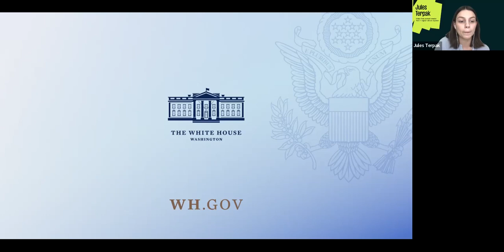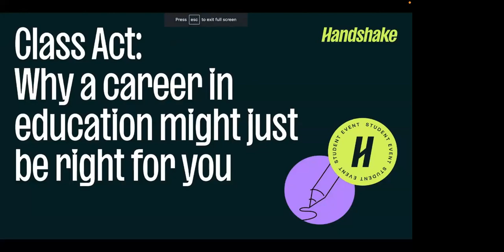Class Act: Why a career in education might just be right for you | Campus to Career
A recap of October 26, 2022 live virtual event to hear real perspectives to gain inspiration for pursuing a profession with purpose. Whether you're interested in learning more about becoming a teacher, guidance counselor, school mental health specialist, or another specialty - all future educators will benefit from this event.

The conversation was moderated by Jules Terpak, Video-first content creator and tech + digital culture reporter.
About Jules: Jules Terpak is a video-first content creator who covers humanity’s growing relationship with digital culture. She has an advice column about life online with The Washington Post and works on youth research with Google. Previously, she co-hosted the Forward podcast with Andrew Yang.

Hear from expert speakers including:
Lauran Woolley, Educator / Content Creator
About Lauran: Lauran Woolley is a fifth grade teacher in Northeast Ohio. She has loved being able to combine her love of education and entertainment into one career. Her goal is not only to humanize educators to both families and students, but to create a safe space for her students on the internet. She has had the privilege of collaborating with educators around the world to shed a light on this amazing career.

Trayvon Thompson, Educator / Influencer
Mr. Trayvon is an elementary school educator based in Los Angeles County, who creates content primarily on Tiktok (@mr.trayvon), that focuses on the adventures of working in education. His experience working with students has made him deeply dedicated to supporting all students and helping them achieve their goals.

Amber Shields, School Leader
Amber Shields also known as "Principal Mommy" is a dynamic school leader, leadership coach, and education/lifestyle influencer based in Dallas, TX. She has a passion for sharing her journey of navigating leadership and motherhood with authenticity, style, and flair. Amber works to shed a positive light on the many bright spots in education while indulging her followers in some lifestyle, fashion, and sneaker commentary along the way. Amber's mission is to Uplift, Educate, and Inspire!

Dr. Amy Murillo, Branch Alliance for Educator Diversity
Dr. Amy Murillo is an experienced educational leader having served almost two decades in public schools at the secondary level. She has served as a classroom teacher, a world languages department chair, and as a building assistant principal in large comprehensive high schools. Some of her past experiences include work in curriculum and assessment, teacher development, as well as initiatives related to culturally responsive teaching and educational equity. She is passionate about centering students in schools and ensuring all students have access to quality educational experiences, especially students from traditionally marginalized backgrounds. Additionally, she has personal and professional experiences working with Latinx communities and first-generation college students. Dr. Murillo holds a bachelor's degree in English education from the University of Illinois at Chicago, a master’s degree in Educational Leadership from University of St. Francis, and a doctoral degree from Lewis University in Leadership in Teaching and Learning.

Handshake is the #1 place to launch a career with no connections, experience, or luck required. Handshake’s the top way college students & recent grads get hired for jobs and internships.